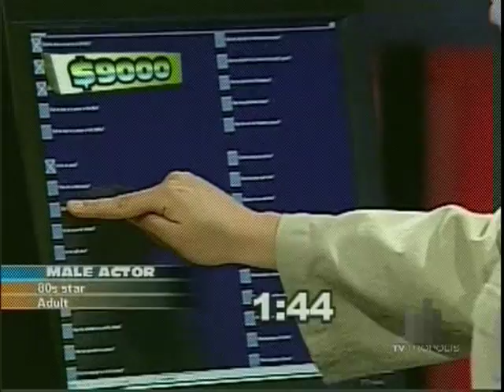Inside the Box - Lone Eagle Entertainment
Lone Eagle Entertainment required an automated broadcast display solution for their Contestant and Operator applications to output real -time graphics for production of their hit game show, Inside the Box.